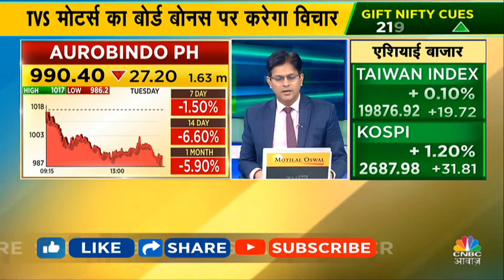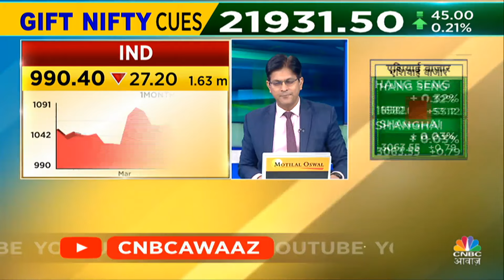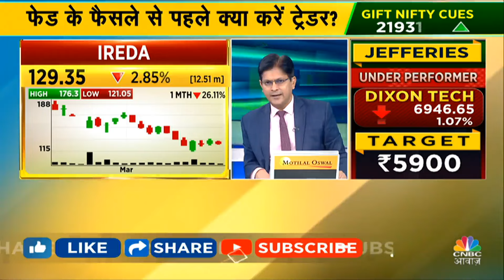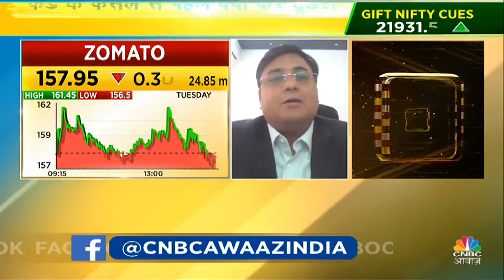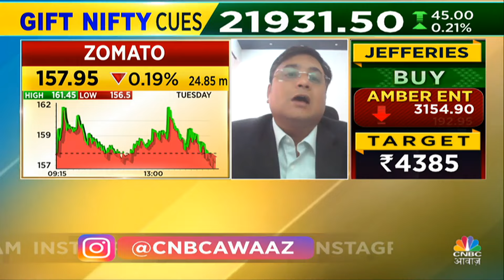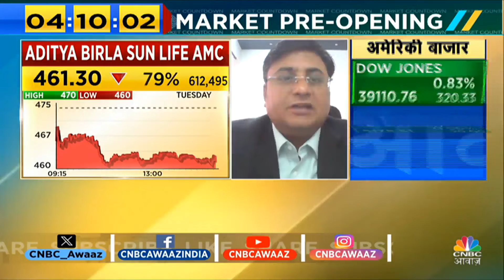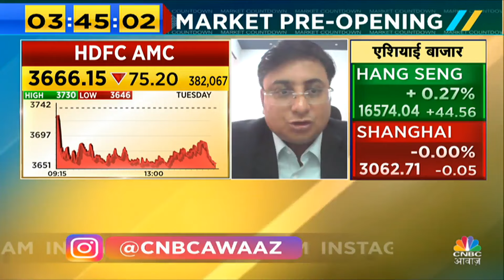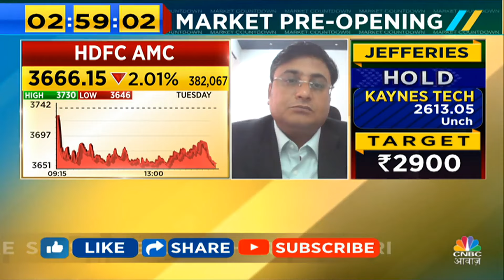Aurobindo Pharma Share Price | इस नए Product की Launch की वजह से सबकी नजर में है ये Stock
Aurobindo Pharma Share Price | इस नए Product की Launch की वजह से सबकी नजर में है ये Stock. आगे क्या करें निवेशक? कैसे यहां Trade बनाया जा सकता है?  देखें वीडियो

n18oc_business